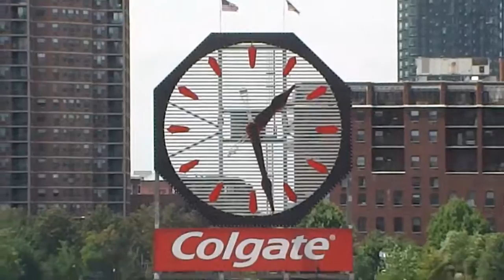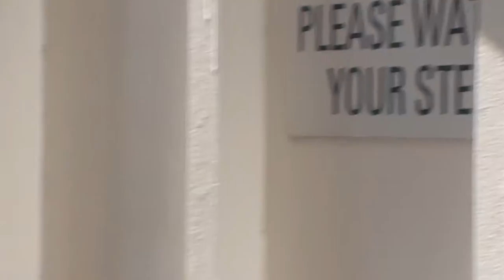Nadine & Alex Boat Ride around New York City 2016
Boat Ride around New York City